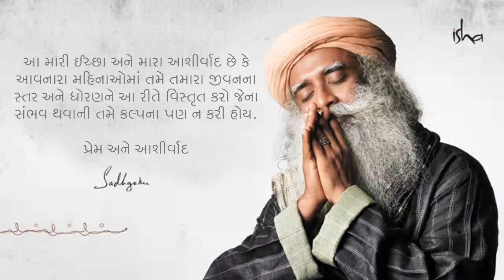ઉત્તરાયણ - એક શુભ આરંભ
ઉત્તરાયણ એવો સમય હોય છે જ્યારે આપણા અને સૂર્યના સંબંધમાં પરિવર્તન આવી જાય છે. સાંભળ્યે આ અવસર પર સાઉન્ડસ ઓફ ઈશા દ્વારા બનાવેલું આ સંગીત.